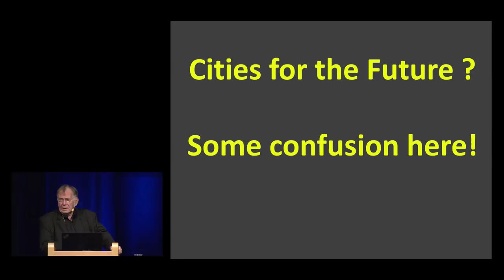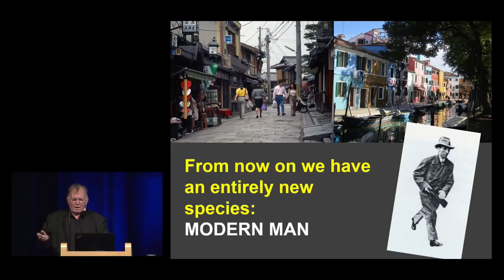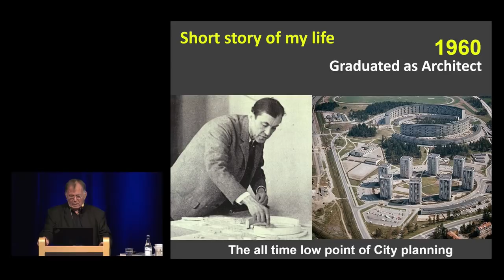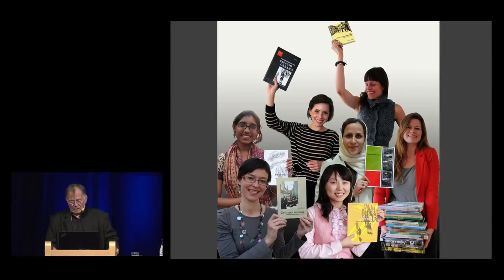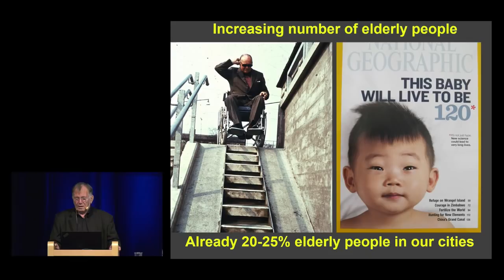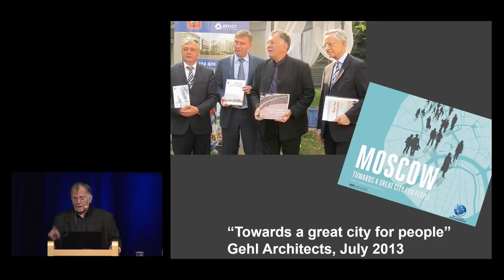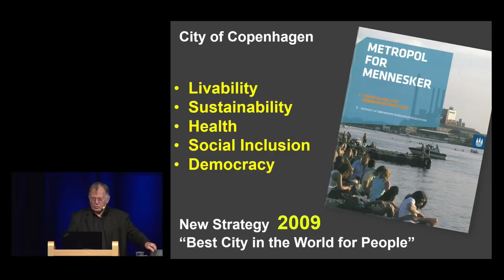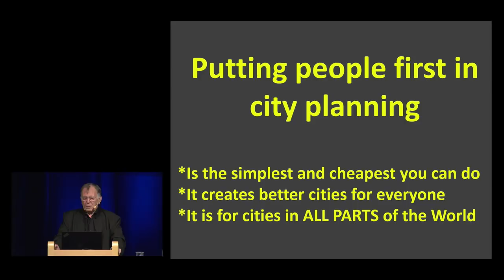Jan Gehl Liveable Cities Gothenburg Sweden. Architecture.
Jan Gehl, architect,  Liveable Cities, at Chalmers University of Technology. Gothenburg, Sweden. Annual Lecture. 5 December 2018.
Please also go to: mistraurbanfutures.org to read more.